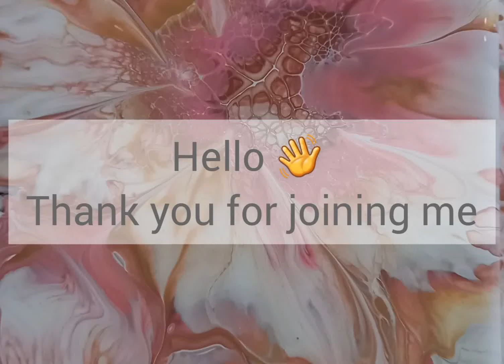#217 Bloom Flowers in My Style | Shades of Pink with Grey| Contemporary Art | Acrylic Pouring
This is a link to my full playlist of beautiful Multiple Bloom Blow-outs

Contemporary Art in soft greys and shades of pink on a 40x50 cm canvas.
All acrylic colours are shared in the video.

How I mix my paints
For my pillow, I mixed 450g acrylic low sheen wall paint with 50g of water,  which is sufficient to cover the canvas and to fill in the edges before the spin.
My  pouring medium I make up by combining an untinted clear waterbased acrylic housepaint with a waterbased polyurethane in the ratio 2:1
I mix this pouring medium with my acrylic colours starting with a 1:1 ratio (because not all acrylic paints are created equal/have the same viscosity)
I add more pouring medium until the desired consistency is reached (similar to pouring cream) up to a  3:1 ratio

All my art is for sale ♡

Much Love and Happy Pouring 😊